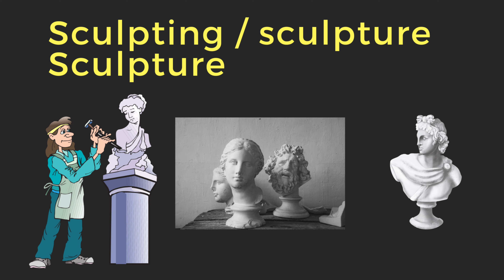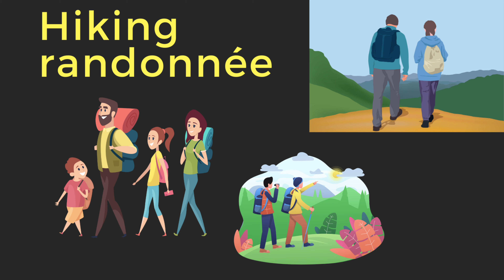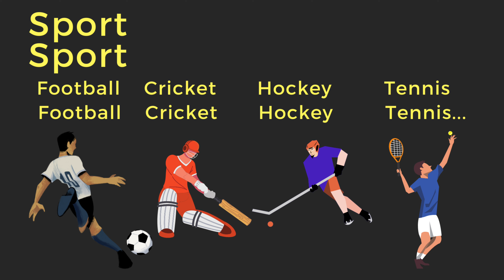vocabulaire anglais : hobbies et passe-temps en anglais ; sports et loisirs en anglais.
vocabulaire des hobbies et loisirs en anglais
le vocabulaire anglais des passe-temps,
sports et activités en anglais
les hobbys en anglais
sports et loisirs en anglais
comment dire les sports en anglais
activités de loisirs en anglais
passe-temps en anglais
vocabulaire anglais
vocabulaire anglais débutants intermédiaires avancés
vocabulaire de base en anglais
apprendre l'anglais
cours d'anglais
leçon anglaise
anglais
hobbies vocabulary in English
leisure vocabulary in English
passions vocabulary in English
how to talk about hobbies in english
Hobbies names in English
pastime in English
free time activités en anglais
leisures names in English
English vocabulary
learn English
English lessons
English course
anglais facile
bon apprentissage chers amis !